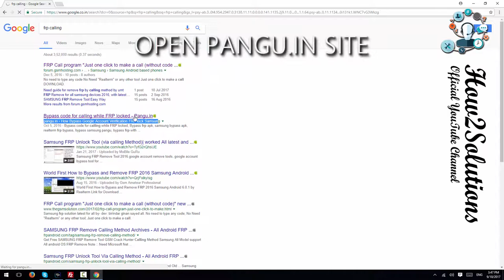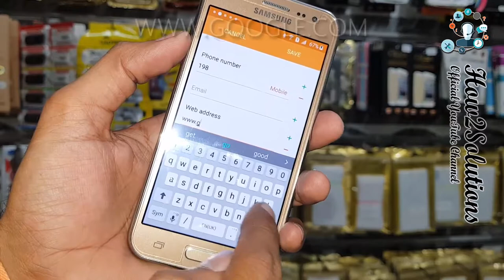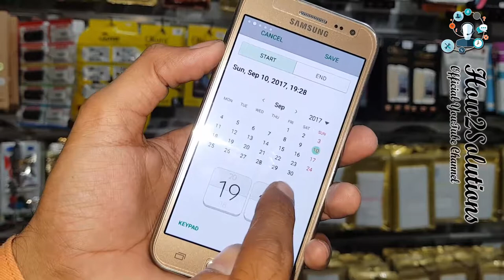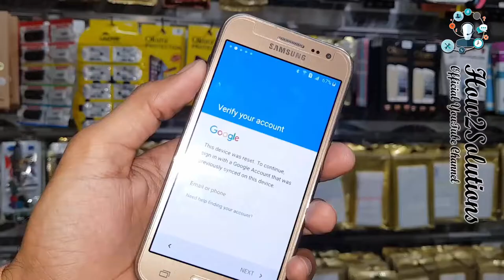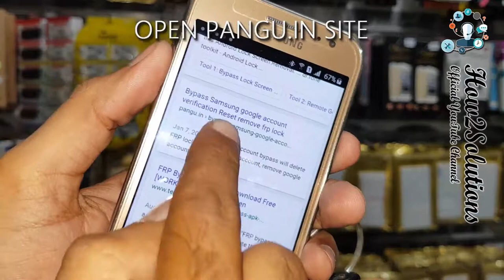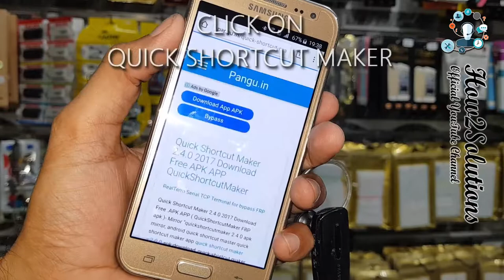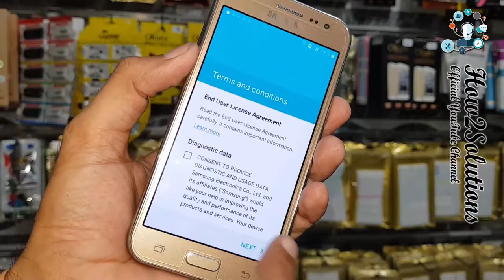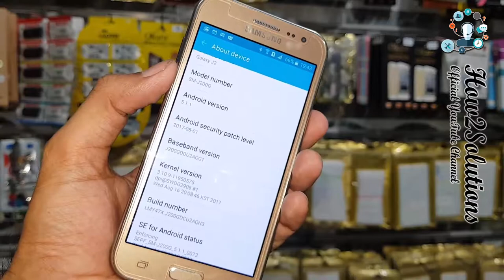2018 4in1 way to bypass frp google verify lock lollipop and Marshmallow